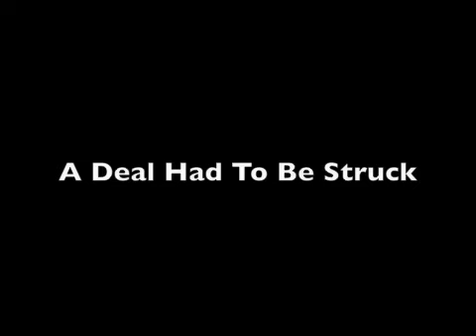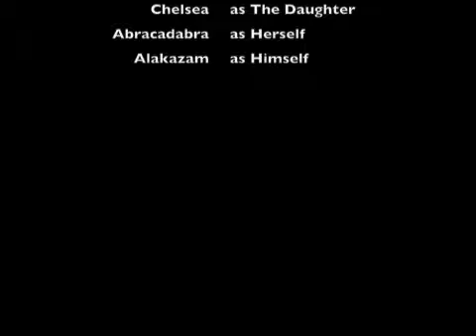Caught Red-Handed (Pawed)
What really happens when you leave the dogs home alone.